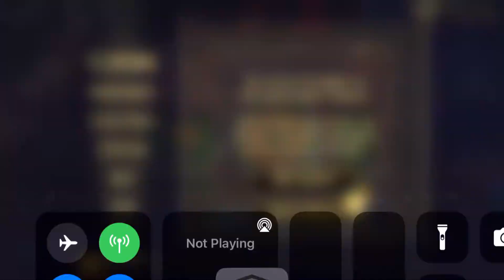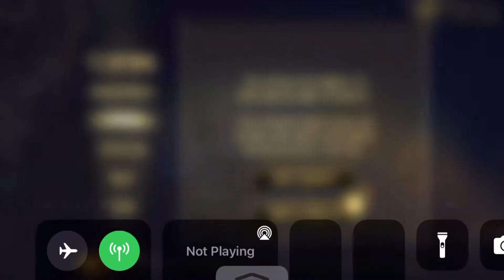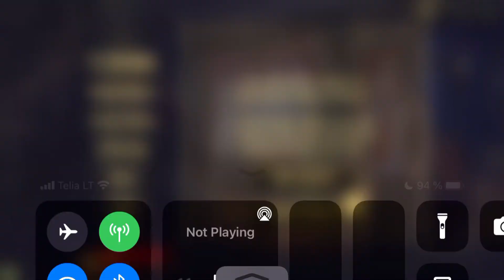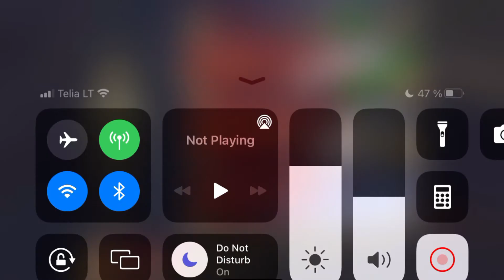MURDER IN THE ALPS Walkthrough gameplay part 2 - FULL CHAPTER 2 THE PHANTOM - No commentary